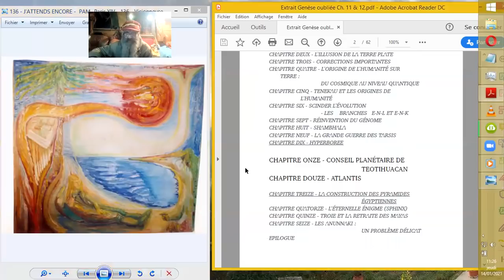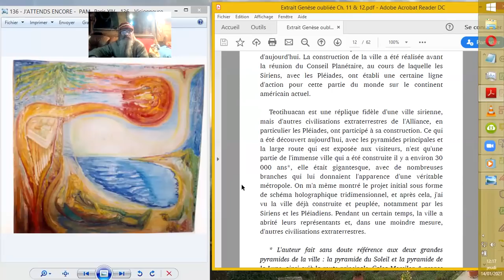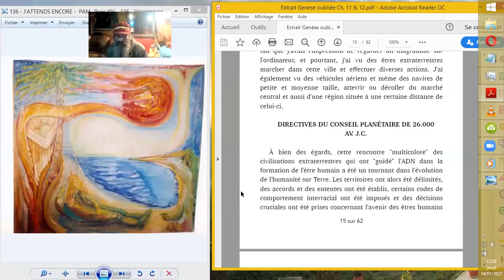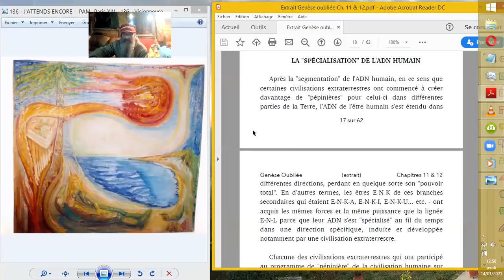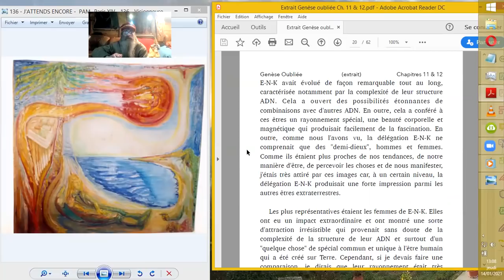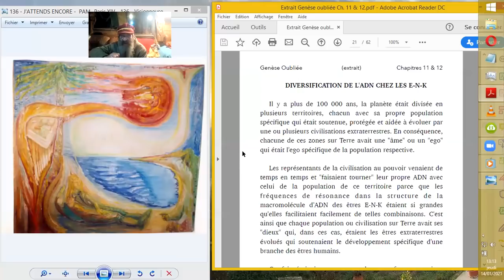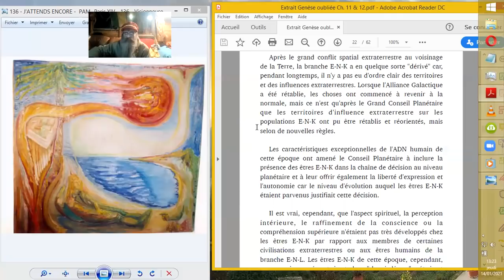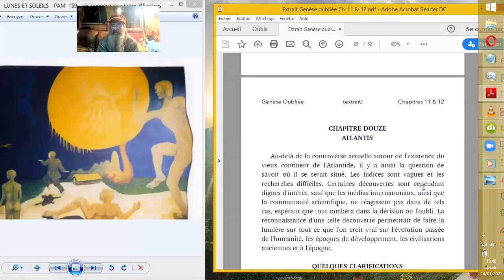BUCEGI 6° #11 TEOTIHUACAN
Suite à la parution du 6ème tome de la série des livres de Radu CINAMAR traitant des découvertes EXTRA-ORDINAIRES sous le BUCEGI, voici une narration en français de "FORGOTTEN GENESIS" (Genèse Oubliée) dont je  présente là le chapitre 11, grace à la sympathique collaboration de Michel Ziihls.
Vidéo#11 où on aborde l'établissement de la cité de Teotihuacan par des civilisations zities...

Référence au site Ti Mah'ana : La construction des pyramides égyptiennes parties 12345

Source :
FORGOTTEN GENESIS de RADU CINAMAR  ISBN 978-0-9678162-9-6
édité par Peter Moon
Publié par : SKY BOOKS  _  Box 769  _  Westbury, New-York 11590